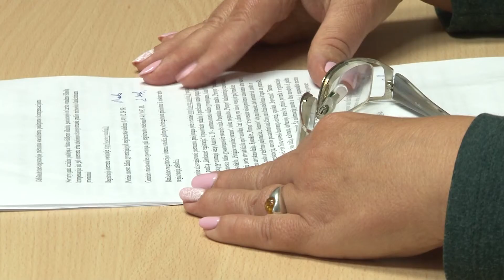20170918 apie nauja socialiniu ismoku tvarka